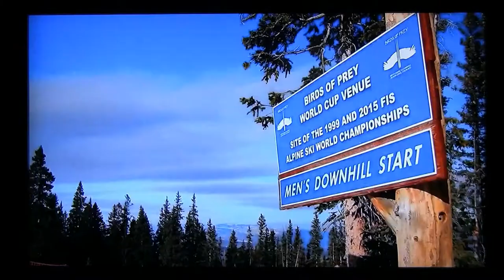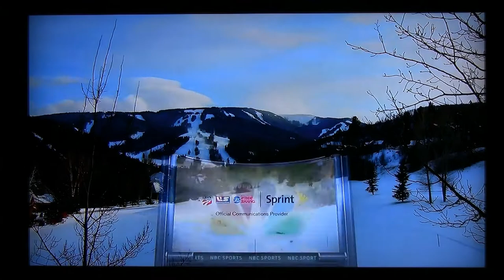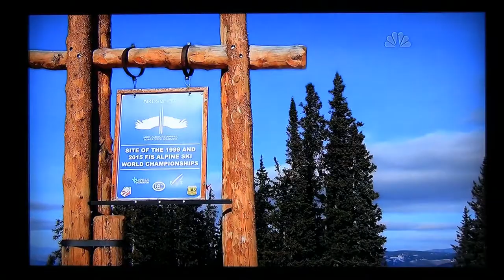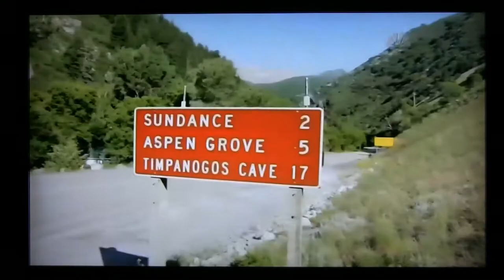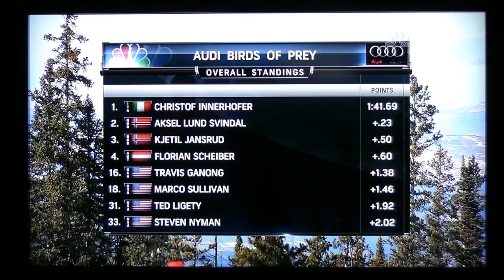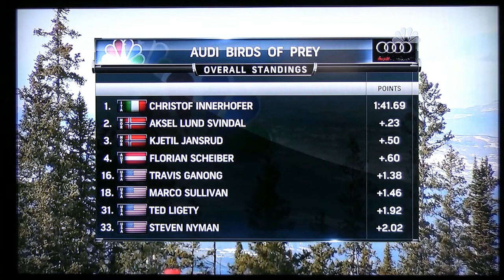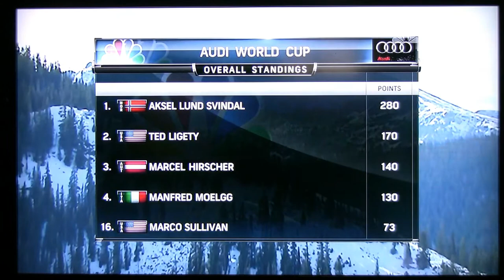Beaver Creek 2012 Mens Downhill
Is Aksel ready for a crystal globe. Innerhoffer on the rebound